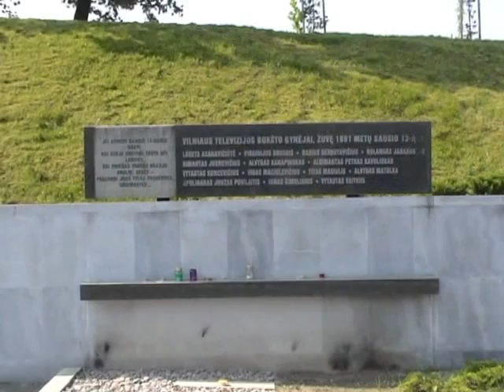Visite de Vilniaus (Vilnius) 2/3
Vilnius city tour  (May 2007) 2/3